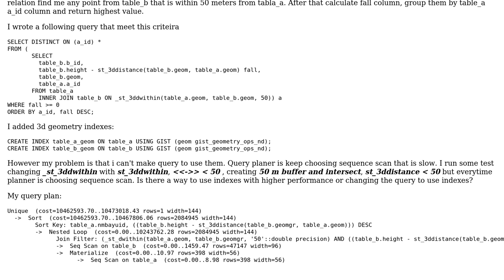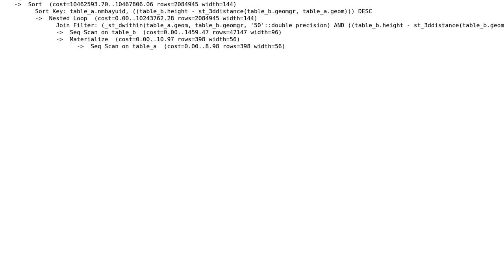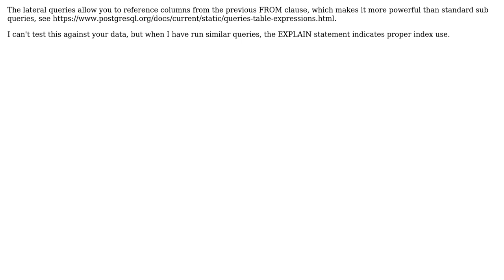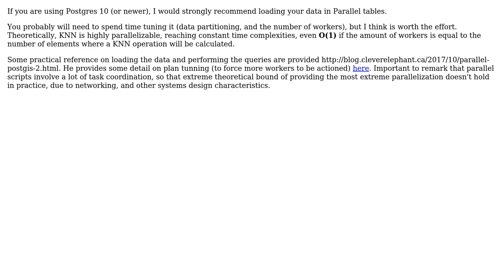GIS: How to make use of indexes with inner join in Postgis? (3 Solutions!!)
GIS: How to make use of indexes with inner join in Postgis?

With thanks & praise to God, and with thanks to the many people who have made this project possible! | Content (except music & images) licensed under CC BY-SA | Music | Images & others | With thanks to user Ricardo Barros Lourenco user Losbaltica user John Powell user jgm_GIS and the Stack Exchange Network Trademarks are property of their respective owners. You are responsible for your own actions.